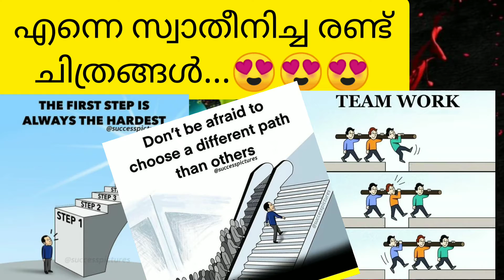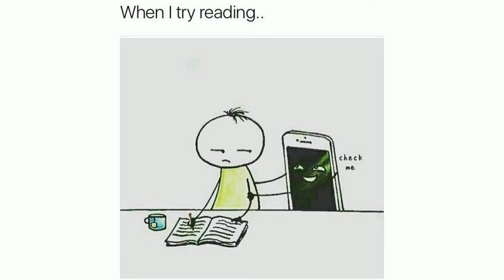എന്നെ സ്വാതീനിച്ച..2 ചിത്രങ്ങൾ